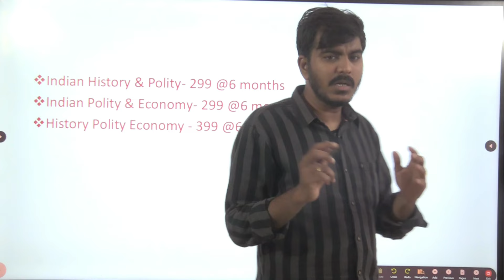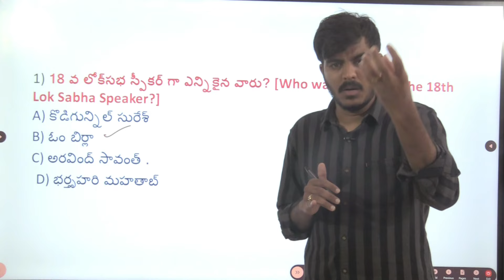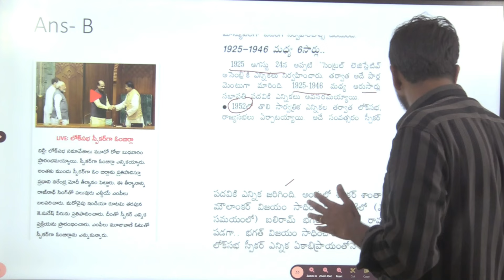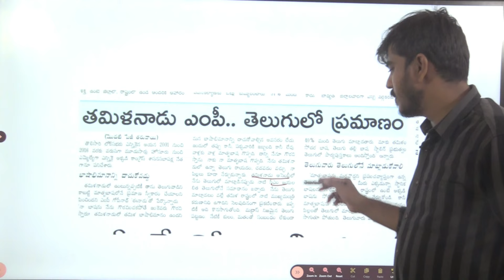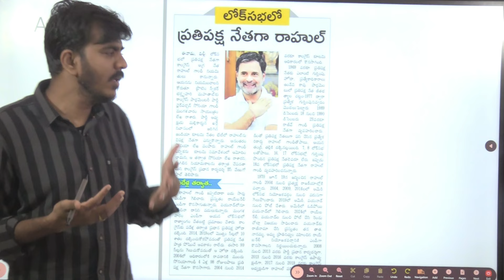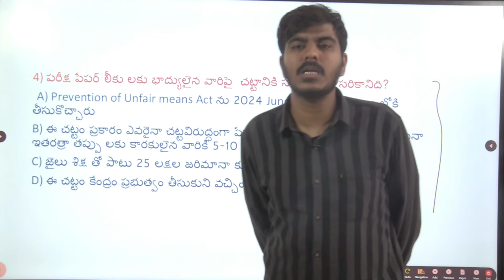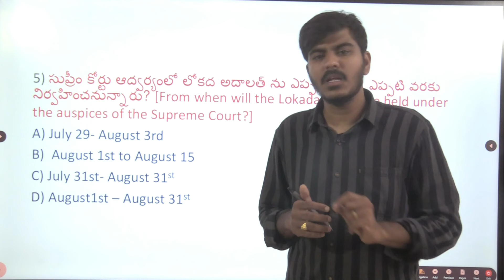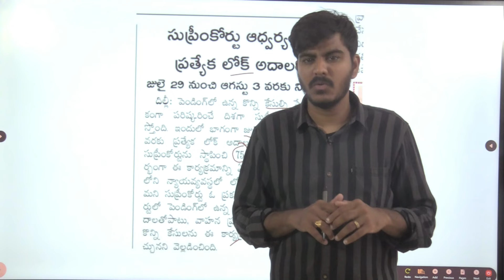పాలిటీ కరెంట్ అఫైర్స్ లోని అతి ముఖ్యమైన ప్రశ్నలు- విశ్లేషణ( Expected Polity Current affairs Mcqs)..